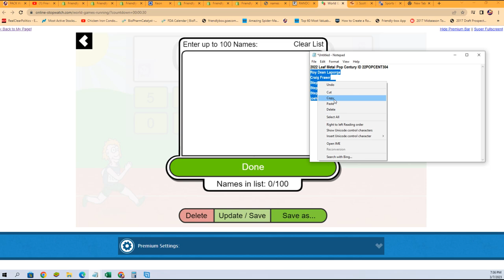2022 Leaf Metal Pop Century FILLER ID 22POPCENT304